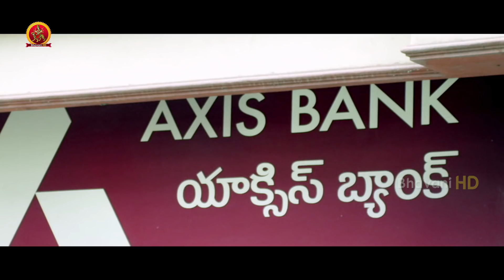Mr Homanand Telugu Full Movie Part 4 - Latest Full Movies - Pavani, Priyanka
Watch Mr Homanand Full Movie Parts.

Starring:  Homanand, Pavani, Priyanka Sharma
Directed by Ram.
Produced by TV Keshava